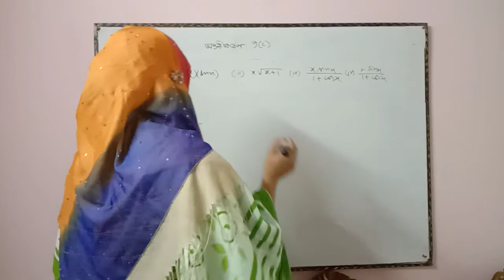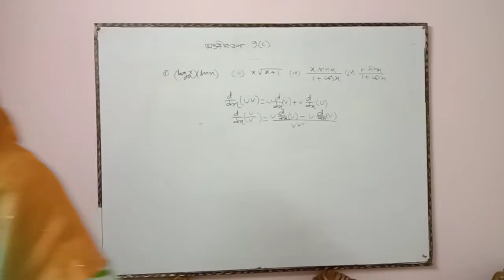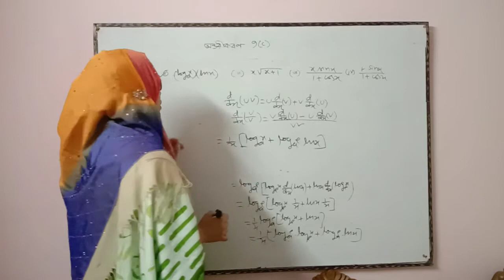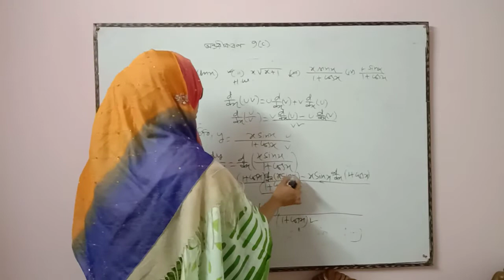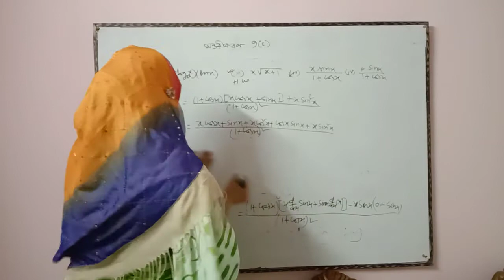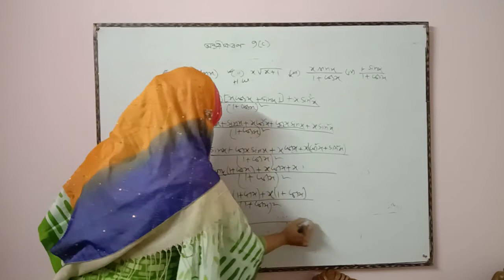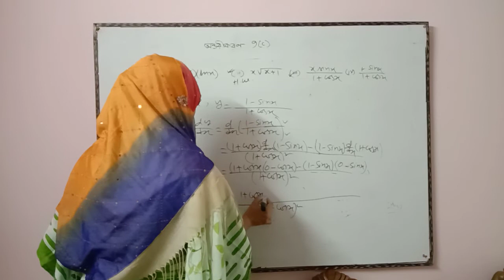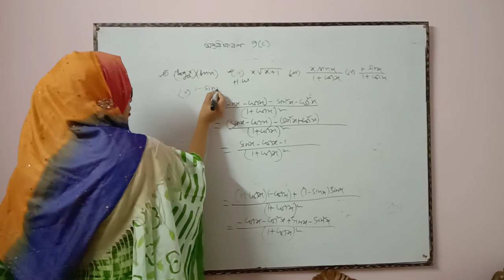Kuliarchar Govt College_For Class XI_উচ্চতর গণিত ১ম পত্র_অন্তরীকরণ_লেকচার-৬_হাবিবা আখতার।